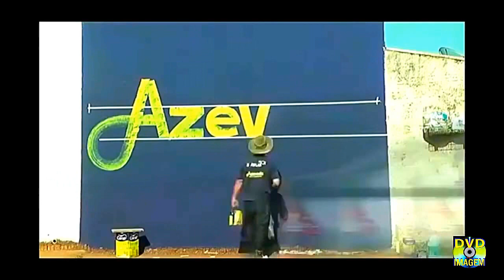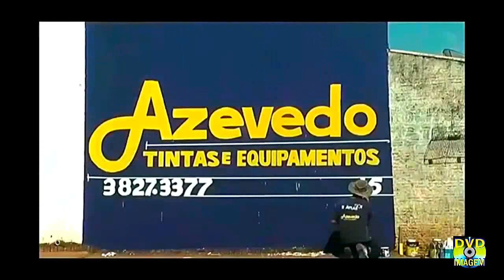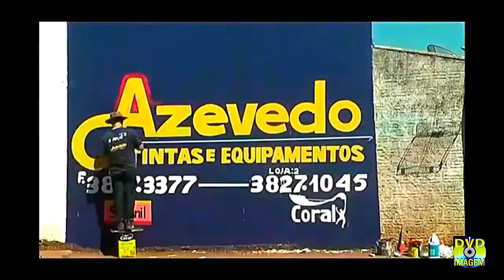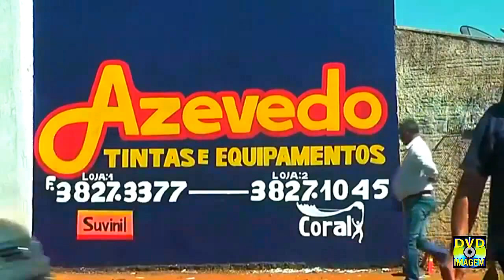COSMÓPOLIS AZEVEDO TINTAS